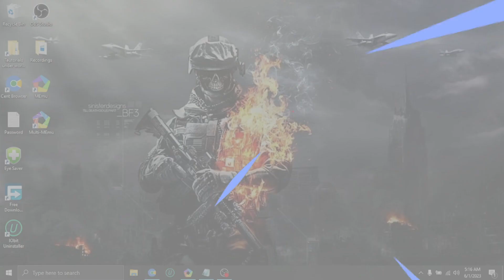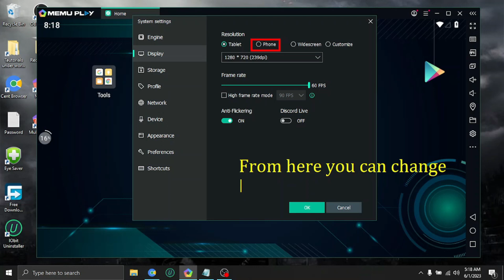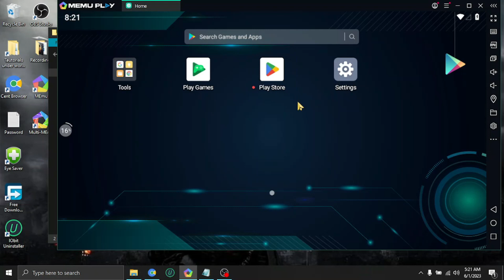How to install Snapchat on PC,Windowsand Laptop "Unlocking the Secret to Installing Snapchat "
Hey evey one Hope So You are doing good in Today Video We will show you how to
install Snapchat in PC,Windows and Laptop.This Process will consist of 3 Steps.

Step 1: Download Emulator

Step 2: Getting Ready

Step 3: Installation of Snapchat

Have a Look on what is Memu Android Emulator
MEmu is a free Android emulation software that lets you use your Android mobile
phone on a Microsoft Windows PC. Your Android home screen will appear on a larger
desktop screen. MEmu Play is a popular application for gamers. You can use a
large variety of applications with the Android emulator. The developers of MEmu
are Microvirt.

If You Found🔎 This Video Valuable,give🤲 It A Like👍.If You Know Someone Who Needs To See👀 It,share It.Leave A Comment Bellow With Your👈 Thoughts💭.